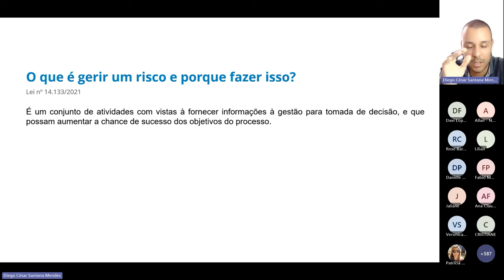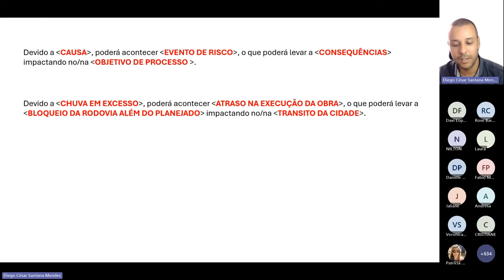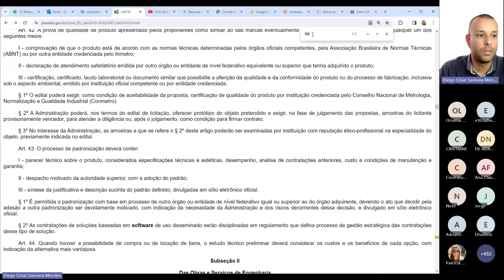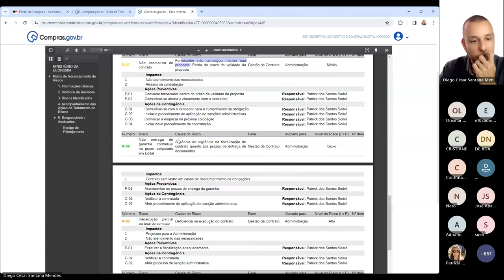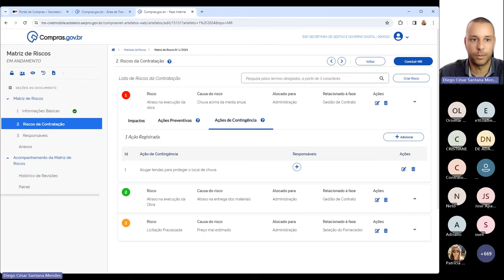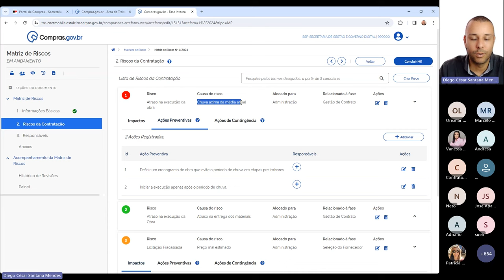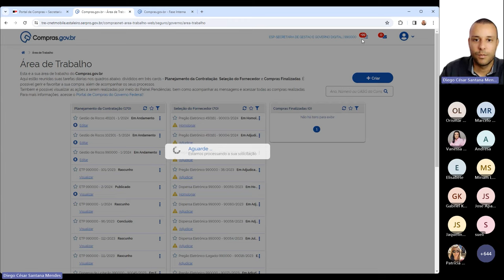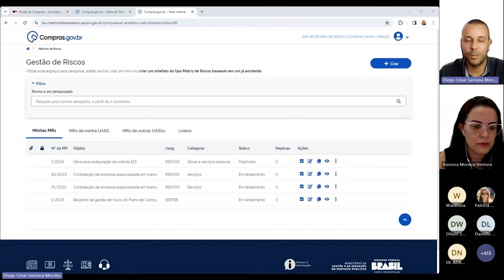Gestão de Riscos - Oficina para simulação de uso do Sistema Compras.gov.br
00:00 - Início
0:26 - Abertura
2:06 - Gestão de riscos: Embasamento legal e obrigatoriedade
5:16 - O que é risco?
7:56 - O que é gerir um risco e por que fazer isso?
11:21 - Identificação dos eventos
13:41 - Dúvida: Ferramentas que podem ser utilizadas para o levantamento dos riscos
14:30 - Dúvida: Toda e qualquer licitação deve ter gestão de riscos (facultativa nas contratações diretas)
15:41 - Revisão: Elementos e atributos do risco
16:50 - Quem é responsável pelo mapa de riscos
18:02 - Mapeamento dos riscos e dos atributos dos riscos
19:02 - Matriz de risco: Levantamento das probabilidades e impactos
26:50 - Tratamento dos riscos (Respostas aos riscos)
30:54 - Dúvida: Como se dará a regulamentação do assunto?
34:21 - Dúvida (repetida): Toda e qualquer licitação deve ter gestão de riscos (facultativa nas contratações diretas)
36:42 - Dúvida: Não existe um responsável pela função específica de fiscalizar a gestão de riscos
39:02 - Dúvida: O tempo demandado para a gestão de riscos varia
43:00 - Gestão de riscos na prática: Acesso ao Sistema Compras.gov.br por meio do Portal Compras SP
45:42 - Módulo Gestão de Riscos: Consulta às matrizes de riscos já existentes
48:32 - Criação de matriz de riscos
50:05 - Riscos da contratação
57:35 - Atributos dos riscos (Impactos / Ações Preventivas / Ações de Contingência)
1:03:00 - Dúvidas: Papel da Consultoria Jurídica
1:05:00 - Dúvidas: Exemplo de Riscos
1:13:10 - Alocação de Riscos
1:22:20 - Atualização do Mapa de Riscos
1:26:15 - Cadastro dos responsáveis pelo documento
1:26:20 - Revisão da Matriz
1:31:00 - Acompanhamento das ações
1:33:58 - Aspectos finais
1:35:35 - Dúvidas: Responsáveis e assinatura
1:38:37 - Dúvidas: Revisão da Matriz - Fundamentação Legal
1:41:30 - Dúvidas: Objetivo da elaboração do Mapa de Riscos